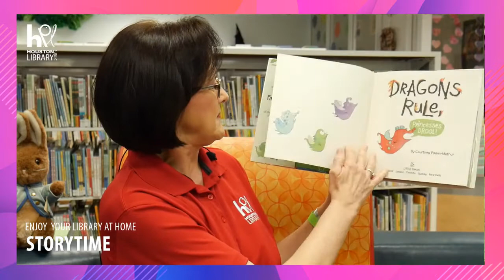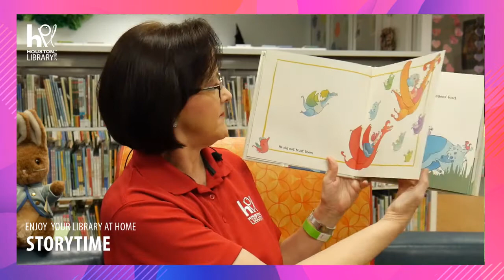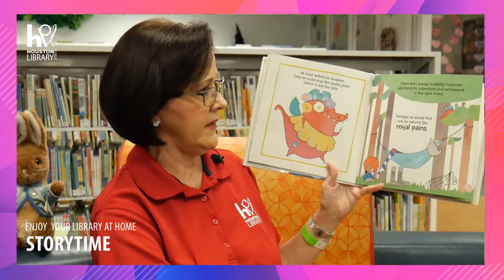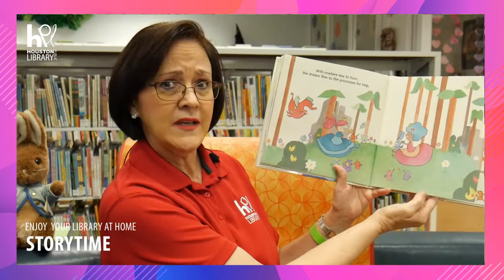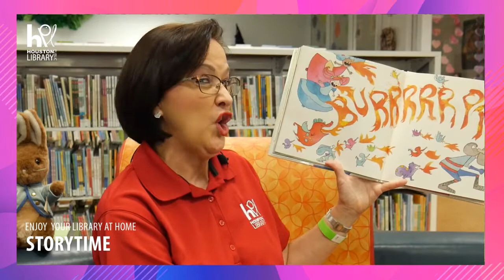HPL Storytime: Dragons Rule, Princesses Drool!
Dragons Rule, Princesses Drool! written and illustrated by Courtney Pippin-Mathur, read by Ms. Crystal at the Freed-Montrose Neighborhood Library.

Thanks to Simon & Schuster for giving us permission to share this book.

If you liked this book, you can check it out